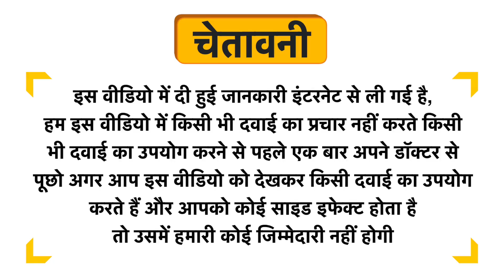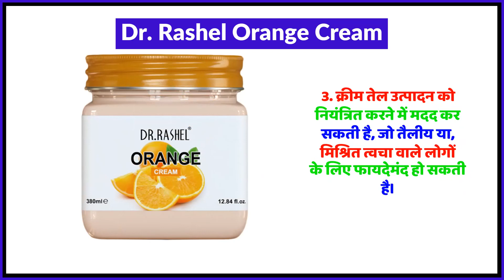Dr. Rashel Orange Cream Uses in Hindi | Side Effects | Review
Dr. Rashel Orange Cream Uses in Hindi | Benefits | Side Effects | Dose

Topics Covered in This Video
Dr. Rashel Orange Cream Uses in Hindi
Dr. Rashel Orange Cream Kis kaam aati hai
Dr. Rashel Orange Cream Review
Dr. Rashel Orange Cream Side Effects
Dr. Rashel Orange Cream ke fayde in hindi
Dr. Rashel Orange Cream how to use